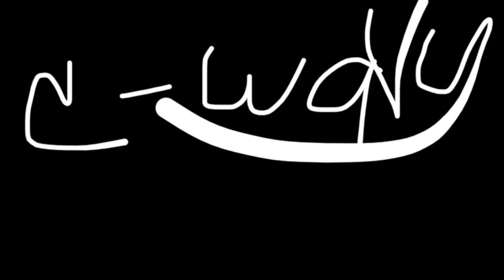Ascend 🕊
Psalm 107:1